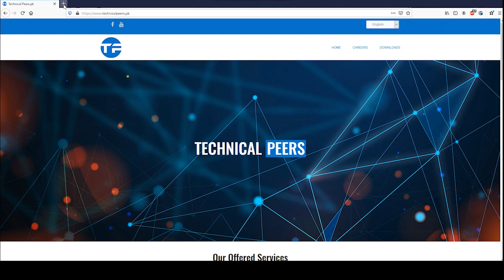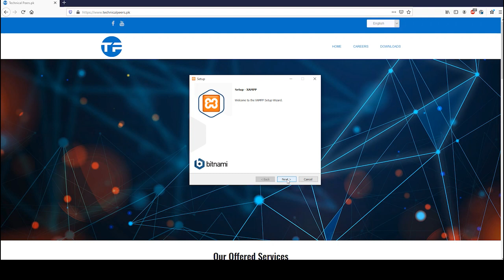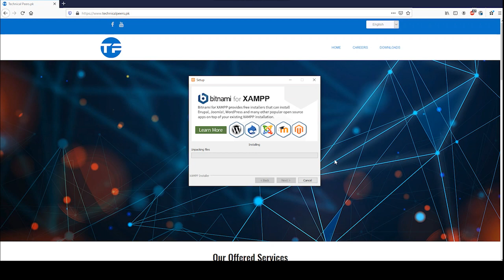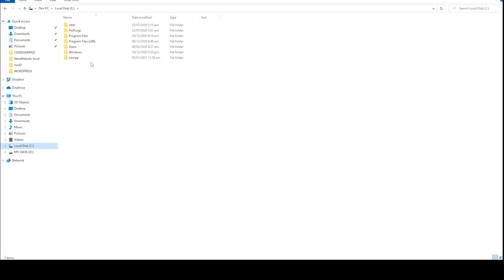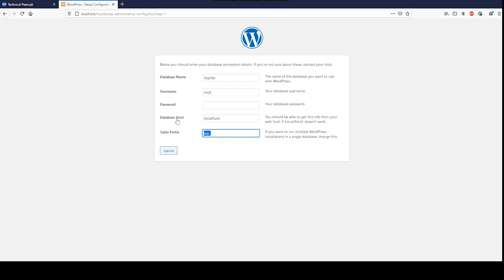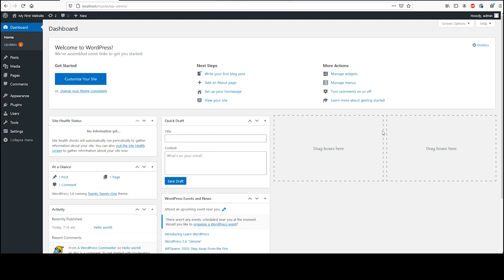How to Install Wordpress Locally on your PC | Technical Peers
This video shows you, how you can install WordPress locally on your computer.

You would ask, why do I’ve to install WordPress on my PC?

Normally, if you want to build a WordPress site, you would need to buy a domain & hosting and then launch your LIVE WEBSITE.

But, if you don’t want to launch your website, yet? And, just want to try & test WordPress, you can do that by following the steps shown in this video.

Installing WordPress locally, helps you to test themes or plugins on your local site, before using it on to your live website.

So, when you install WordPress locally, all your website files will be stored on your computer. This means, only you’ll be able to access your website which is a great way for you to practice making your OWN website, for free of cost.